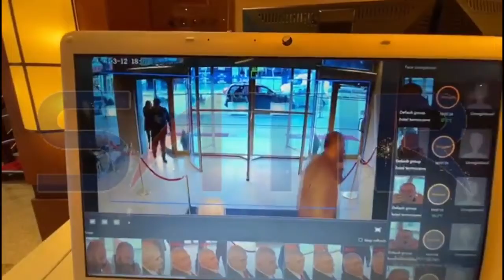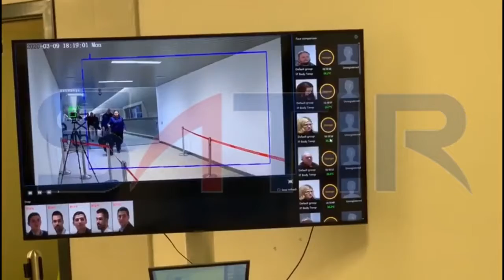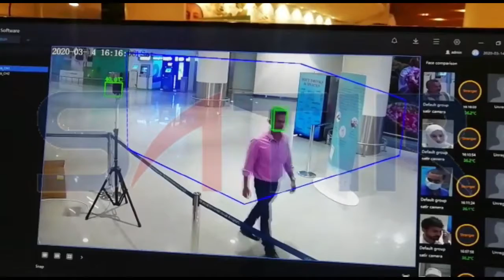Sistema de detecção de febre automático - SATIR CK350 F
Entre em contato conosco para maiores informações.